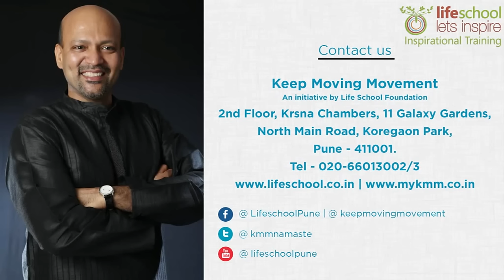KMM 2015 - Session 4 - CRSE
In life, you don't get what you desire, you get what you deserve. The bridge between what you desire and deserve is, C.R.S.E. CONSISTENT , SELF- MOTIVATED, REFINED , EFFORT.